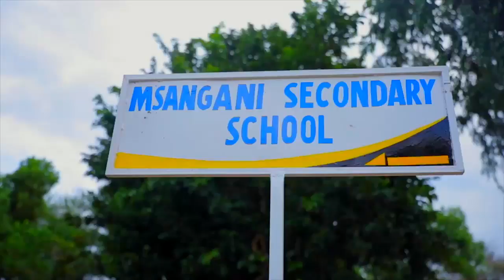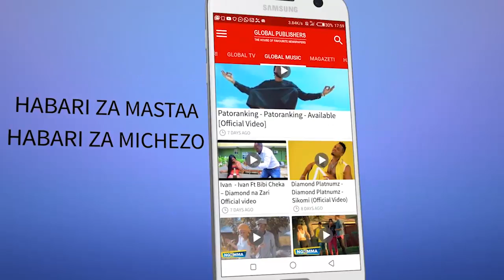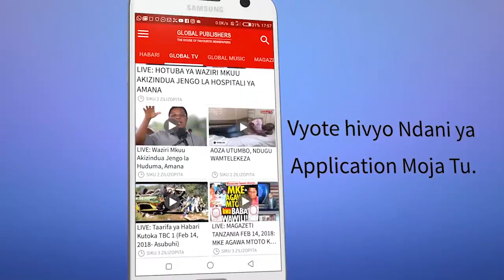Diamond, Mavoko Uso kwa Uso Basata!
Mwanamuziki wa Bongo Fleva na Mmiliki wa Bidhaa za Diamond Karanga, Diamond Platnumz leo Agosti 14 2018 amemkabidhi zawadi ya Gari kijana anayeitwa Bakari Said,  mkazi wa Ubungo anayefanya kazi ya Kuuza Mitumba.

Diamond amemkabidhi zawadi hiyo kijana huyo ambaye ameibuka kidedea kupitia  bahati nasibu ya Diamond Karanga ambapo zawadi kubwa ilikuwa ni hiyo gari.

Katika hafla hiyo Waandishi wa habari wakamuuliza Diamond kuhusiana na sintofahamu inayoendelea kuhusu Rich Mavoko kuwa bado yupo WCB au hayupo?

Swali hilo lilitolewa ufafanuzi wa kina na mmoja kati ya mameneja wa Diamond, Sallam Sk ambaye amesema suala hilo limeshatua mikononi mwa Baraza la Sanaa Tanzania (Basata) na wameitwa kwenda kujieleza hivyo wao hawawezi kutoa maelezo yoyote kwa sasa.